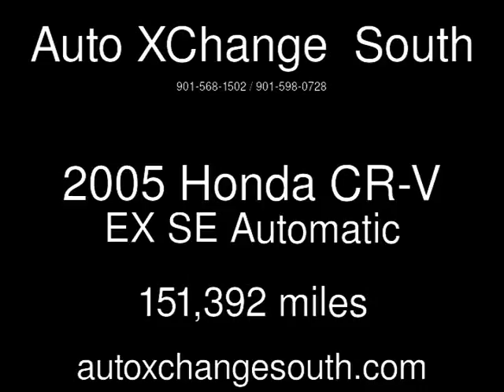2005 Honda CR-V EX SE Used Cars - Memphis,TN - 2018-03-30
See more details about this used car This 2005 Honda CR-V EX SE with 151,392 miles is for sale at Auto XChange South.